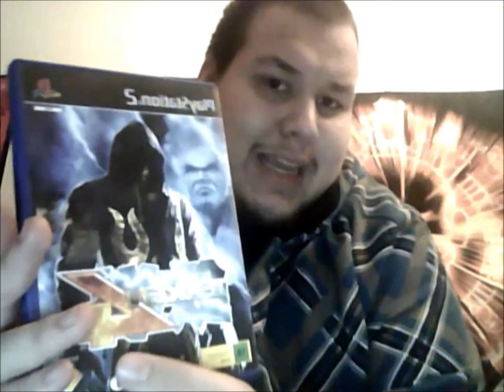Jub3l1s kertoo pt2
Allekirjoittaneen kolmen subbaajan spessu